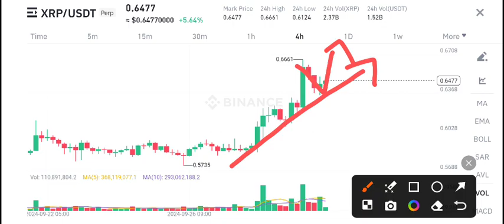XRP C News Today! XRP Price Prediction Today